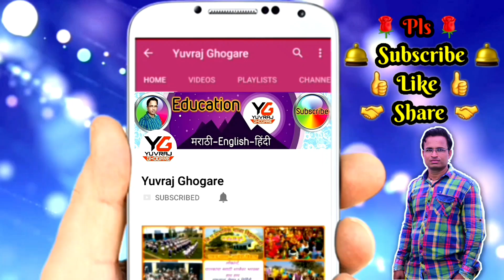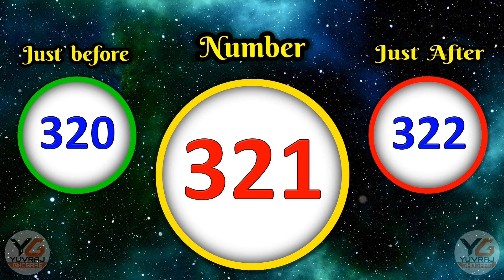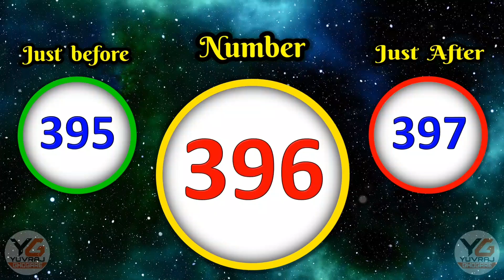Counting from 301 to 400 | Read numbers | Just before and just after number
Read numbers, just after, just after